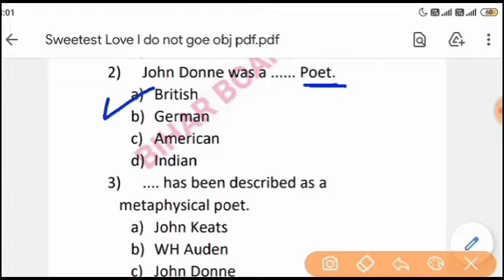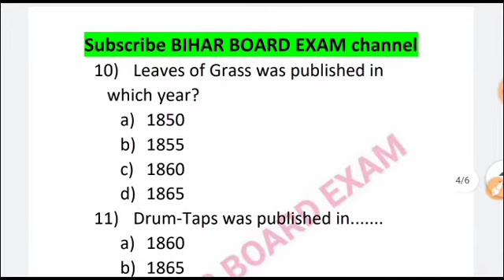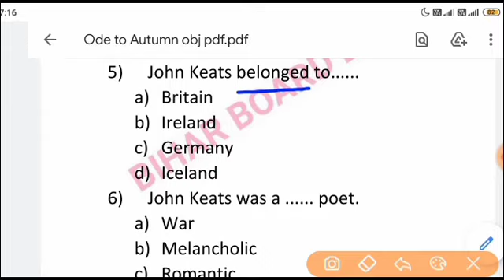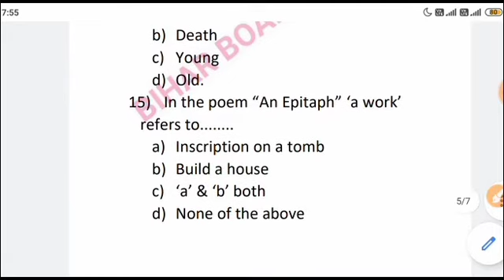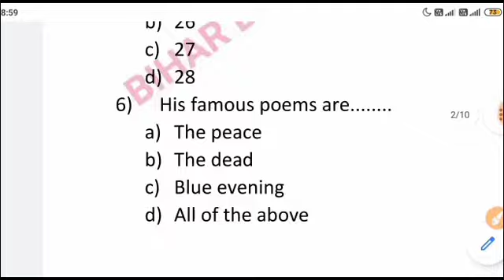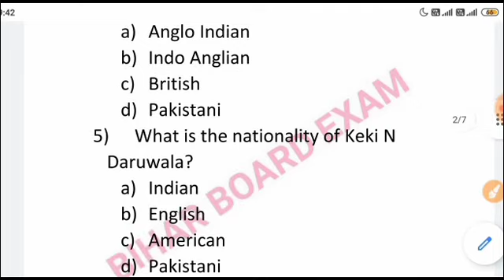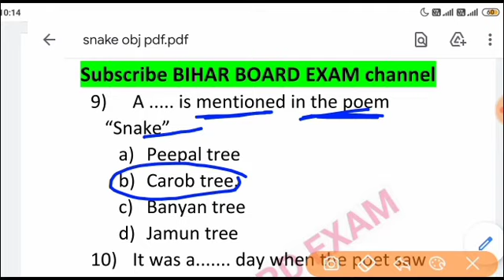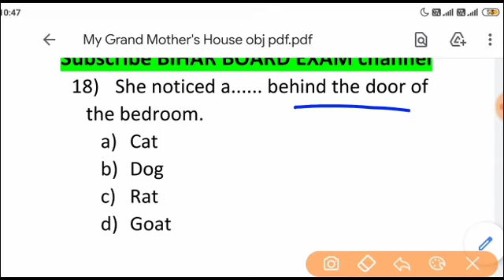12th English vvi objective | पूरे बुक का निचोड़ | English vvi objective questions 2022 | English 12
12th English vvi objective | पूरे बुक का निचोड़ | English vvi objective questions 2022 | English 12

India through a travellers eyes vvi objective 12th English vvi objective chapter 10 English 12th
 vvi objective question class 12
12th English objective question
 English class 12
12th English vvi objective question

12th English vvi objective question | class 12th English
@BIHAR BOARD EXAM

Class 12 English chapter 10 mcq
12th class English vvi mcq
12th English vvi objective questions
English class 12 important question
intermediate English
100 marks English very important objective questions
Rainbow English chapter 10 objective
12th class Rainbow English chapter 10 objective
most important objective of The earth
The earth vvi objective questions
The earth vvi mcqs.

Arts English
Science English
Commerce English
IA English
ISc. English
ICom. English
English for 12th
English for class 12
English for 12 class
vvi guess objective of INDIA THROUGH A TRAVELLERS EYES
The Artist by Shiga Naoya | 12th English vvi objective 2022|The Artist vvi objectiv|class 12 English

The Artist by Shiga Naoya | vvi objective question of The Artist | English chapter 6

12th English vvi objective question | The Artist vvi objective question | class 12th English

Class 12 English chapter 6 mcq
12th class English vvi mcq
12th English vvi objective questions
intermediate English
100 marks English very important objective questions
Rainbow English chapter 6 objective
12th class Rainbow English chapter 6 objective
most important objective of The Artist
The Artist vvi objective questions
The Artist vvi mcqs.

Arts English
Science English
Commerce English
IA English
ISc. English
ICom. English
English for 12th
vvi guess objective of The Artist
BSEB class 12th English,trick to remember writers name of prose,writer ka naam kaise yaad kare,authors ka nam kaise yad karen,writers ke naam ko kaise yaad rakhen,writers name kaise yaad Karen,trick se kaise writers ke naam yaad Karen,

english important questions 12
english important questions class 12
english songs
english speaking practice
english
english grammar
12th english 5 marks writer name
12th english paper 2022
12th english book
12th english grammar
12th english chapter 1
12th english quarterly answer key 2022
12th english 100 marks syllabus 2022
12th english 100 marks objective answer 2022
12th english 100 marks syllabus
12th english 100 marks
12th english 100 marks important questions
12th english 100 marks objective answer 2022

Dissuss "model paper 2022" English
*English 100 marks objective questions
*Bharat is my home objective questions
*class 12th English objective questions
*Bharat is my home by dr. Jakir hussain objective questions
*12th English 100 marks objective questions
*100 marks English objective questions
*Bihar board 12th English objective questions
*100 marks English objective questions
*Model paper 2022 English 100 marks objective questions
*English 100 marks model paper 2022
*Bharat is my home objective
*vvi questions bharat is my home

*100 marks English Question 2022
100 marks English for 12th exam 2022
12th bihar bord English vvi question 2022
English exam 2022| vvi objective 2022
Physics VVI objective 2022
Chemistry objective vvi question 2022
12th bihar bord exam 2022
Bihar bord exam enter 100 marks English 2022
Bihar bord 12th English exam 2022

*English 100 marks 12th arts
In this Video we have tried to explain
●12th english book 100 marks,
●12th 100 marks English,
●bseb 12th english book ,
●english 100 marks bseb,
●scert bihar books download,
●bseb,bihar board,English,success place
●2022 परीक्षा के लिए 100 Marks English के संभावित important Objective  प्रश्न
●2022 परीक्षा के लिए 100 Marks English ke important Objective Questions
●Objective Suggestion of English for 2022 12th Board Exam
●सभी Chapters के important Objective Questions देखें BIHAR BOARD EXAM पर